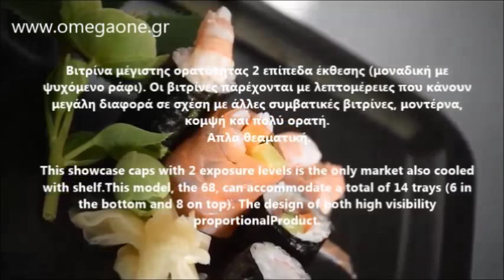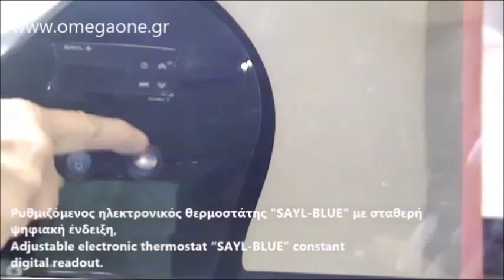Επιτραπέζια Βιτρίνα με 2 Ψυχόμενα Επίπεδα / SHARK V68 Counter Top Tapas Display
ψυγειο για σαλατες και αλλαντικα,
επιτραπεζια βιτρινα σαλατων-μπαρ ξενοδοχειου,
επιτραπεζιο ψυγειο βιτρινα αλλαντικων για σαντουιτς,
Επιτραπεζια βιτρινα σαλατων εξοπλισμος ξενοδοχειου,
Ψυγείο βιτρίνα επιτραπέζιο,
μεταχειρισμενα επαγγελματικα ψυγεια αθήνα,
ψυγειο βιτρινα συντηρησης επιτραπεζια,
Βιτρινα συντηρησης αλλαντικων σαντουιτς επιτραπεζια,
Επιτραπεζιο ψυγειο σαλατων,
ψυγειο βιτρινα επιτραπεζιο μεταχειρισμενο,
επιτραπεζια ψυχομενη βιτρινα μεταχειρισμενη,
Μηχανήματα εξοπλισμος καφε,
Μηχανήματα ξενοδοχείου,
Μηχανήματα αναψυκτηριου,
Μηχανήματα catering,
Μηχανήματα μπαρ,
Εξοπλισμός Μαζικής Εστίασης Αθήνα,
εξοπλισμός catering,
Επιτραπέζιο ψυγείο με γκαστρονορμ,
εξοπλισμός μπαρ,
εξοπλισμός ξενοδοχείου,
εξοπλισμός αναψυκτηριου,
Ψυγεία Πίτσας - Σαλατών - Τοστ,
ψυγειο για σαντουιτς,
ψυγειο για σαντουιτς μεταχειρισμενο,
επιτραπεζιο ψυγειο βιτρινα για κρυα σαντουιτς,
εξοπλισμος κουζινας ξενοδοχειων ψυγεια,
ψυγείο για σουσι επιτραπεζιο βιτρινα,
Βιτρίνα Sushi,
Ψυγείο επιτραπέζιο Sushi
refrigerated countertop salad bar,
used pizza prep table refrigerated,
used prep table for sale,
72 inch pizza prep table,
pizza prep counters uk,
Cater-Cool Refrigerated Topping Unit,
counter refrigerated topping unit,
refrigerated topping rail,
countertop prep station,
countertop prep table,
1438 mm Benchtop Saladette /Pizza Cooler
Bench Top Saladette / sushi Showcase,
Stainless steel sandwich salad prep table,
Two Door Refrigerated Pizza Prep Table,
Refrigerated Gastronorm Topping Unit,
sushi Bar Equipment,
sushi restaurant design,
Counter Top Sushi Display,
Sayl Counter Top Sushi Display,
Banak Akullore Banak Bari për peshqit
ثلاجة سوشي،
مبردة الحالات سطح المكتب
Kühlaufsatzvitrine Sushi Bar,
Sushi Schauvitrine,
Sushi Aufsatzvitrine,
ホシザキ ネタ ケース 扉
nadstawka chłodnicza SUSHI
Nadstawka chłodnicza SAYL Standard
Vitrine Refrigerada Sushi
Vitrine de Balcão para Sushi
Vitrina frigorifica sushi
Vitríny pre Sushi a Tapas
Sushi vitríny
Витрина холодильная для суши Hoshizaki
Настольная холодильная витрина для суши
Chladicí tapas vitrína INFRICO s gastronádobami
Frigorifer vitrine
Soyuducu Salad Bar
ثلاجة بيتزا
تاپینگ پیتزا دست دوم
تاپینگ پیتزا چیست
تاپینگ چیست
قیمت تاپینگ ساندویچی
Хладилна витрина среднотемпературна
Хладилна витрина настолна с неръждаем капак
pizza pult njuškalo
Rashladni Pizza pultovi
pizza pult rabljeni
bàn mát pizza
მაცივრები ვიტრინები მაგიდა
Vitrine à ingrédients réfrigérée capot inox GN 1/3
saladette à poser
petite saladette a poser
Pizzazutatenkühler,
aufsatzkühlvitrine glas 14 gn
kühlvitrine aufsatz 1438 mm,
kühlvitrine gastronomie,
kühltheken vitrinen,
Køleopsatser / kølevitriner
Køleopsats til 1/3
Vitrines frigo de préparation
Pitsa töölaud
Pitsa külmtöölaud
מקרר דלפק  מקררי דלפקים מקררי דלפק
מקרר סלטיה להכנת סנדויצ'ים
冷蔵ショーケース メーカー
冷蔵ショーケース オープン
식당 반찬냉장고
Expositor Refrigerado
Vitrina refrigerada
Vitrina Refrigerada Para Ensaladas Y Pizzas
vitrina refrigerada para pizza
Tavolo refrigerato saladette
Saladette e Tavoli per sandwich
Vitrine i hladni stolovi
Rashladni salata bar
Tabella Prep tal-pizza
Tabella Prep għall-insalata
šaldymo vitrinos su GN indais
ingredientų vitrina naudota
Вітрына халадзільная настольная
Galda aukstumvitrīna
Aukstuma galda vitrīna
GN 1/3. NT aukstuma vitrīnas
Хөргүүртэй бэлтгэлийн ширээ
Pizza kjølebenk
saladebar koeling
opzet salade koeling
pizzafeltét hűtő
feltéthűtő eladó használt
витринный холодильник для салатов
холодильные витрины для салатов
nadstawka chłodnicza allegro
nadstawka chłodnicza tanio
nadstawka chłodnicza stalgast

Vitrine de petiscos refrigerada 6x GN1/3
Vitrina de Petiscos Refrigerada para 6 bandejas
Vitrina Expositor Refrigerada
VITRINE REFRIGERADA MARCA
Vitrine Refrigerada Para Pizza Aço Inox
Vitrina rece de bar
Vitrina refrigerata de banc
vitrina rece fast food
Холодильные столы для пиццы
саладетта настольная
Настольные горизонтальные
Saladete-solatne vitrine
Chladiace pizza stoly a vitríny
Работни маси со фрижидер
pizzautrustning
Pizzakylbänkar
Ekran ile Soğutmalı Saladette
kavisli cam Saladet buzdolabında sayaç
Pultová chladící vitrína bez nástavby 148cm
Vitríny na chladicí pult. TAPAS-V68
Chladicí vitrína na pizza ingredience
Pizzapöydät
Pizzanleivontapöytä
KYLMÄKÖN TYÖPÖYTÄ
Pizza Hazırlık Dolabı
sahibinden satılık pizza hazırlık dolabı
pizza hazırlık dolabı fiyatları